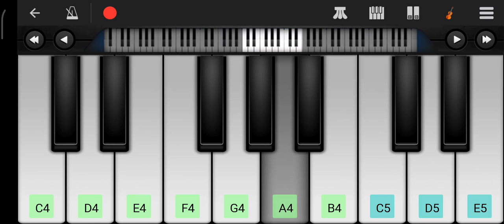Kannuladha buggaladha song on piano// 3 movie //perfect piano # malli creations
movie : three
language : all
instrument : perfect piano
song : kannuladha
played By Malli Mogili

tharagani baruvaina song on piano

nee Kannu Neeli samudram song on piano

naannaku prematho song on piano

amma amma song on piano

Neeli Neeli aakasam song on piano

naagaswaram on piano ( original )

ramuloo Ramulaa song on piano